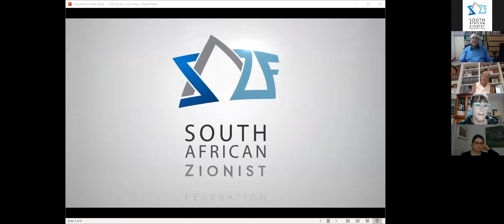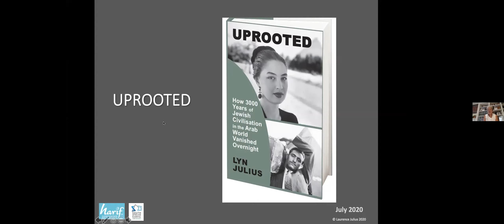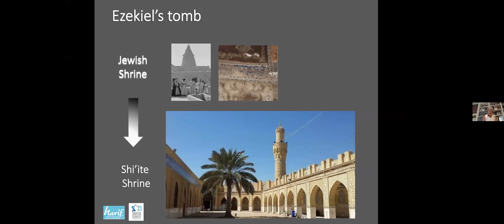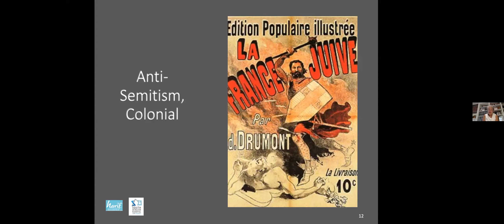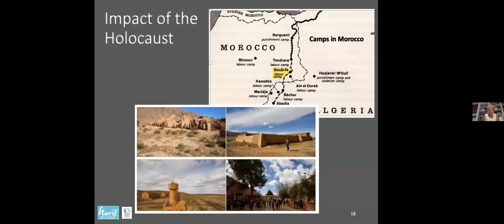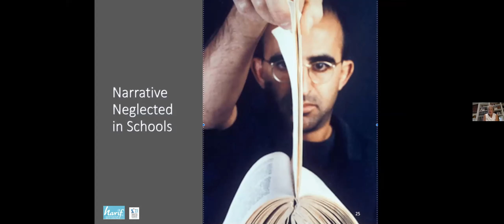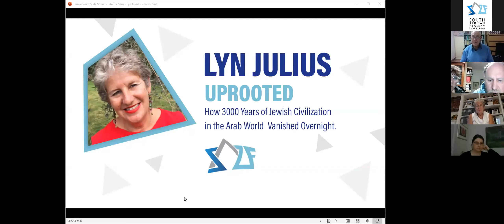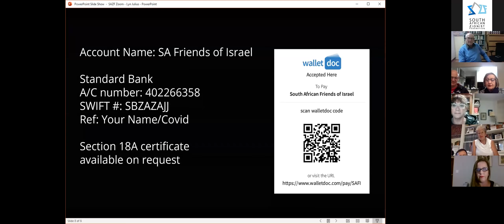Lyn Julius - How 3000 years of Jewish Civilisation in the Arab World Vanished Overnight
SAZF Presents Lyn Julius - How 3000 years of Jewish Civilisation in the Arab World Vanished Overnight. 6 August 2020.